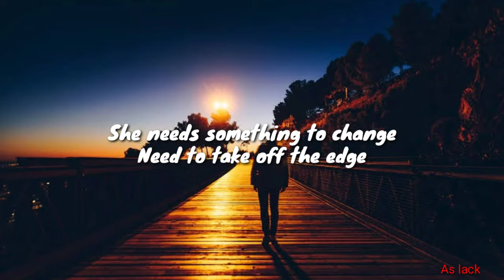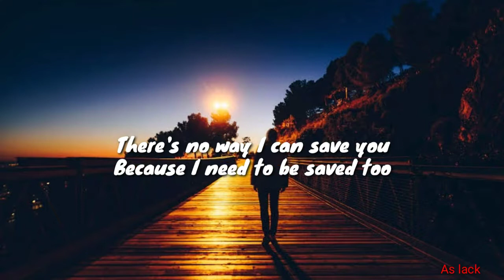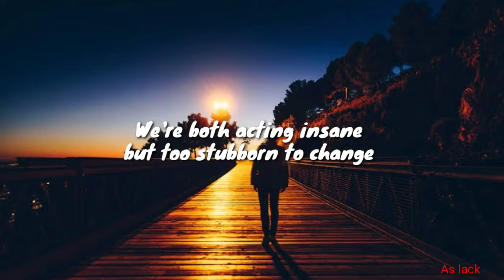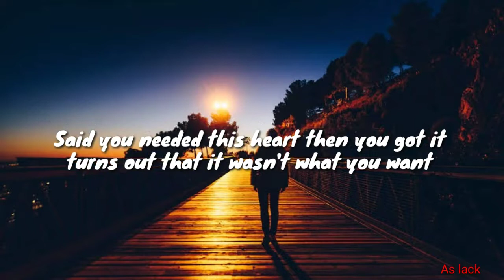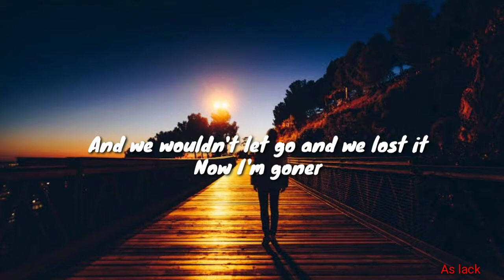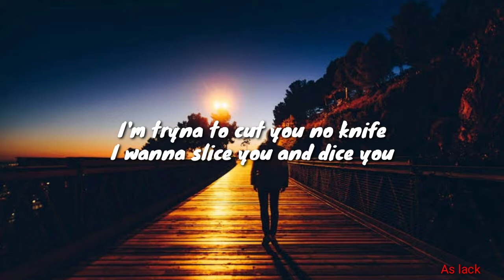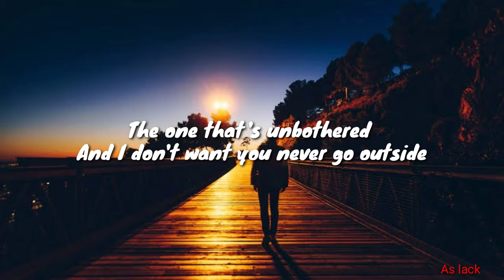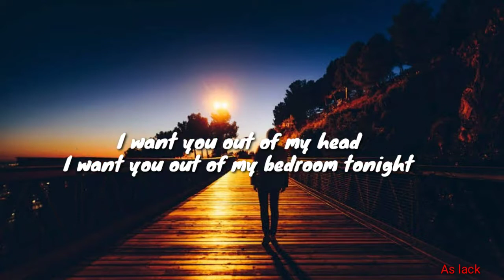Post Malone - "Goodbye" ft.Young Thug (Rated R) - Lyrics